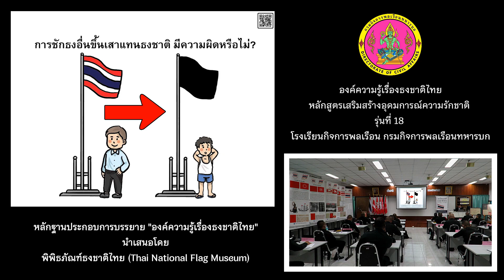ชักธงอื่นขึ้นเสาธงชาติ ผิดหรือไม่? : หลักสูตรเสริมสร้างอุดมการณ์ความรักชาติ รุ่นที่ ๑๘ (ตอน ๒๔)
(๒๐ กรกฎาคม ๒๕๖๖) การบรรยายให้ความรู้เรื่อง "ประวัติ พัฒนาการรูปแบบธงชาติไทย จากอดีตถึงปัจจุบัน" และ "กฎ ระเบียบ การใช้ การชัก การประดับ การแสดงความเคารพ บทลงโทษ เกี่ยวกับธงชาติไทย" ใน หลักสูตรเสริมสร้างอุดมการณ์ความรักชาติ รุ่นที่ ๑๘ ณ